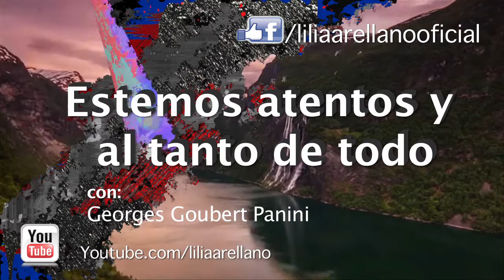La supuesta reconciliación de Argelia y Marruecos es una ilusión Georges Goubert